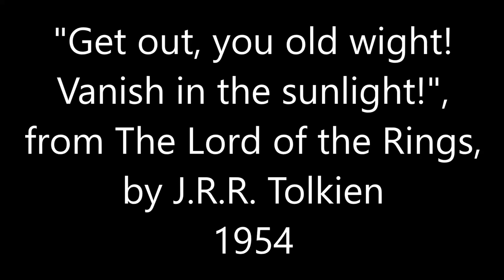"Get out, you old Wight! Vanish in the sunlight!", from The Lord of the Rings, by J.R.R. Tolkien